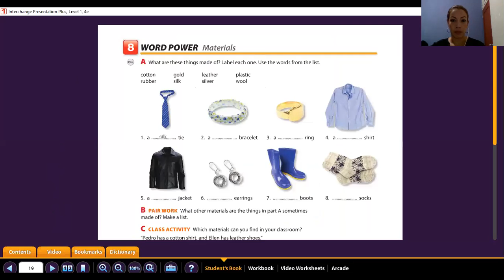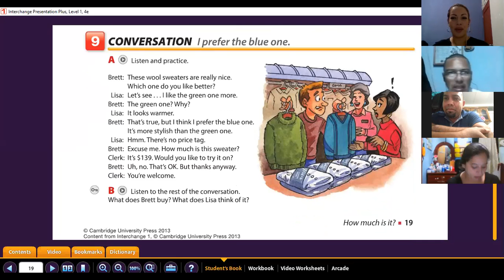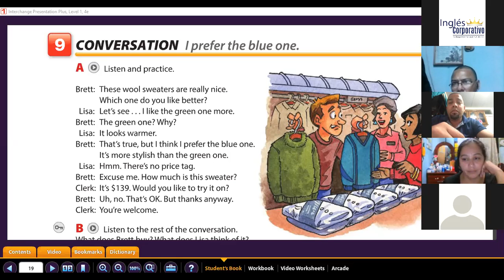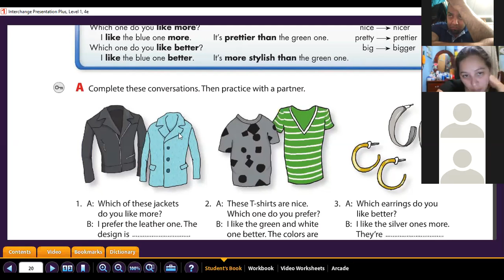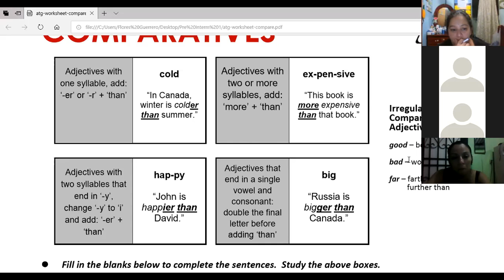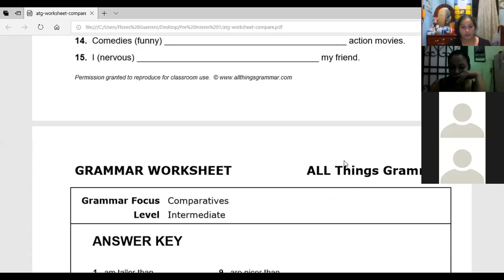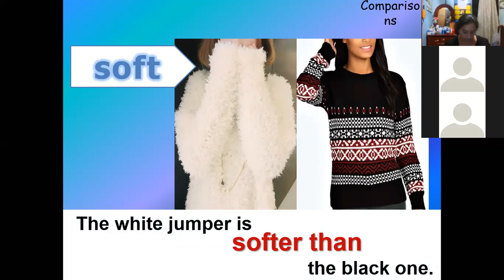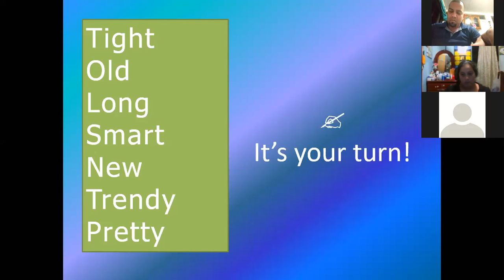Ingles Corporativo- comparissons